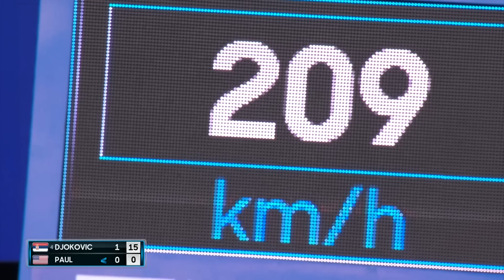Novak Djokovic v Tommy Paul Full Match | Australian Open 2023 Semifinal